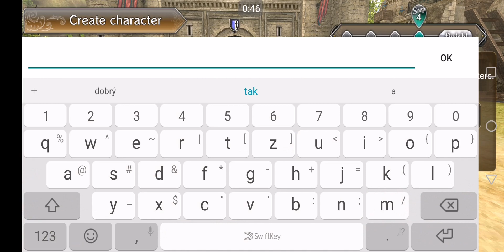Fantasy Earth Genesis (2018) - Mobile Gameplay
Combination of Action RPG with online strategy making war with other people divided inzo kingdoms and fighting on special maps in real time but RPG like gameplay.

Version 1.21.1